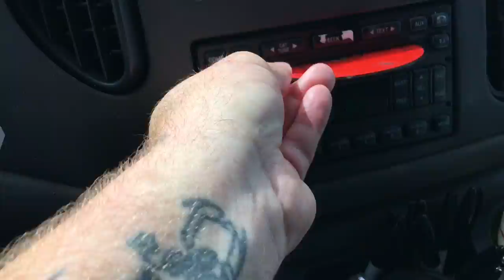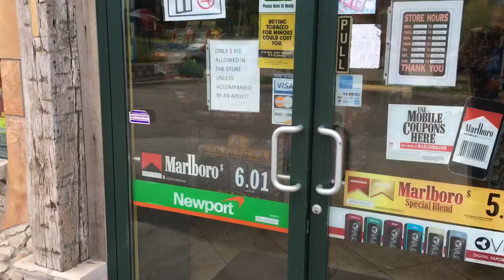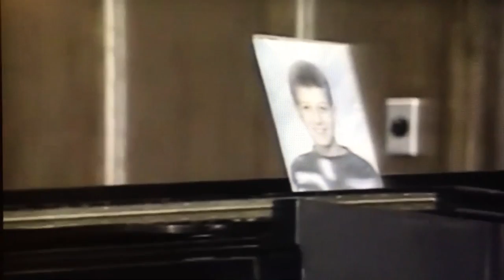TDW 1483 - The School That Banned Ryan White